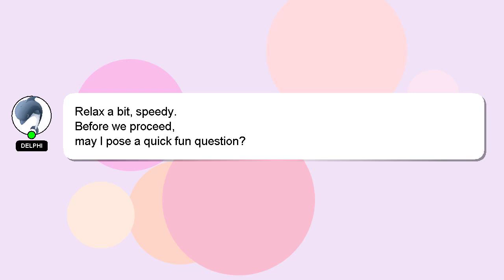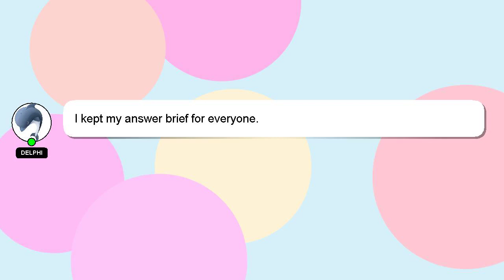How to renew bh series registration?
A little intro about me, Salutations, my name is Delphi. I can assist you in answering your queries. - How to renew bh series registration?

If you have specific questions that need answers, please don't hesitate to comment or chat with me. I will express my appreciation for your answer by 'hearting' it.

*2 What we are experimenting :*